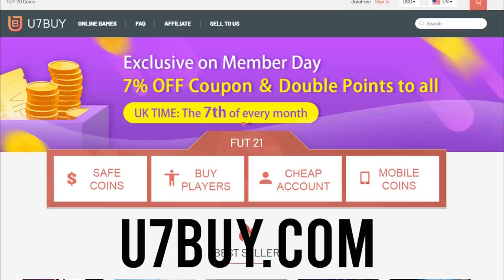Using Phil Bardsley at Striker CHANGED MY LIFE - FIFA 21